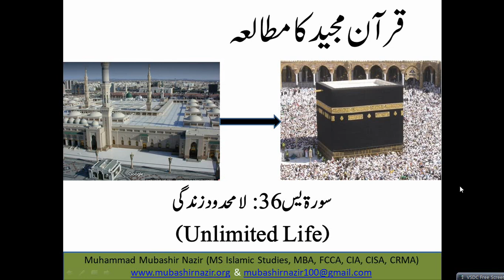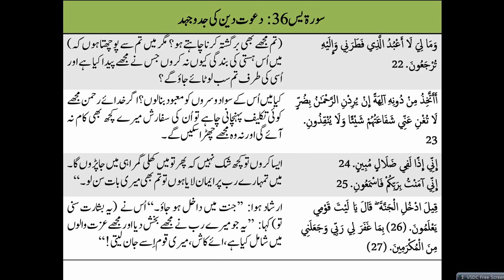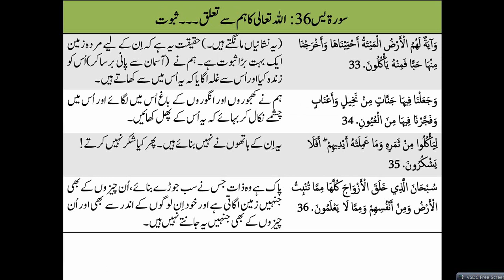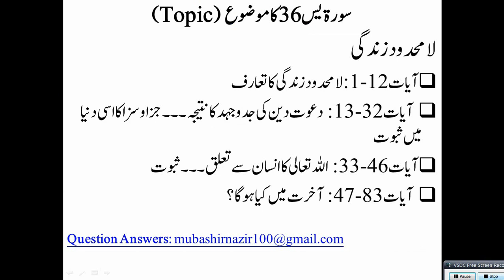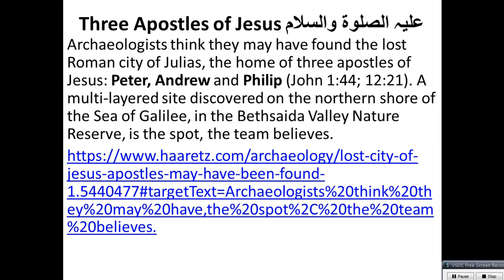Quran Lecture 142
Old Lectures
Al-Baqarah 2
59. Al Hashr
95. Al Teen & 96 Alaq
105. Al Feel / 106. Al Quraish / 107. Al Ma’oon / 108. Al Kausar